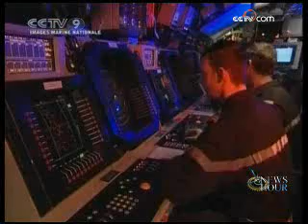Submarines collision under investigation